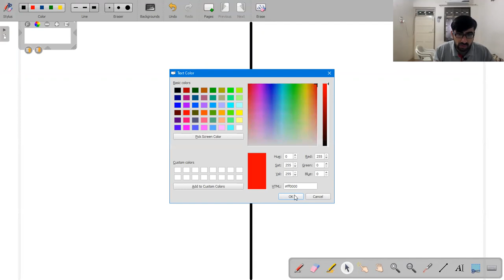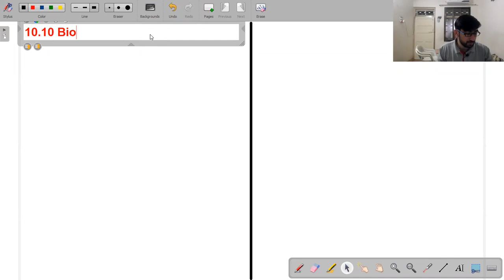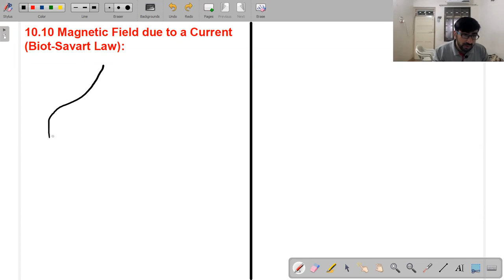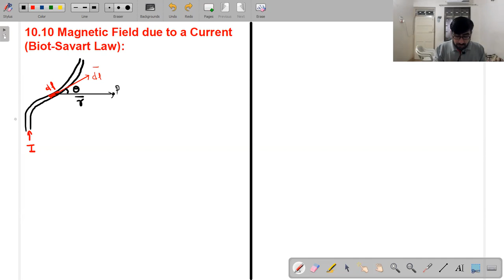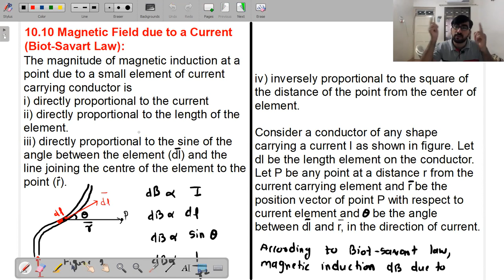Magnetic Field due to Electric Current Lecture 7